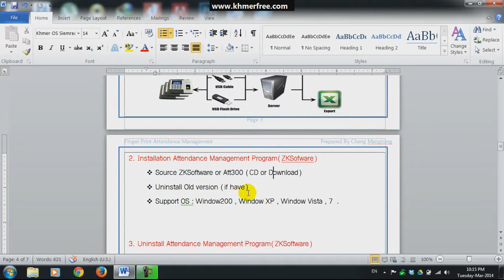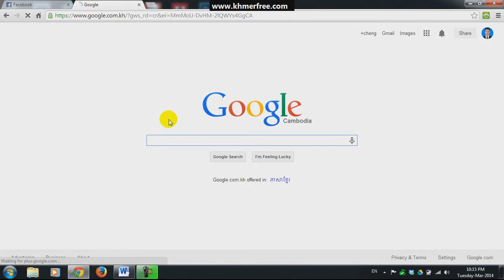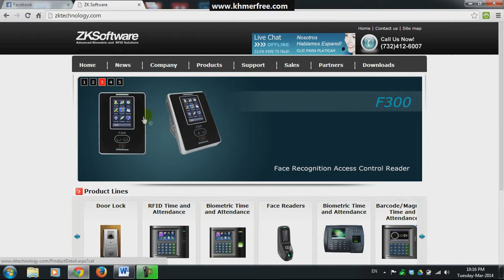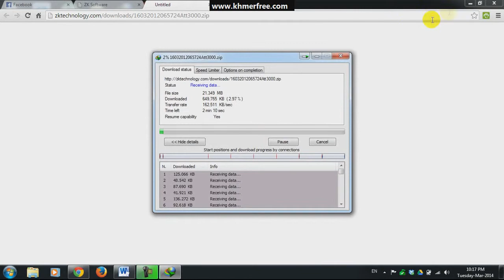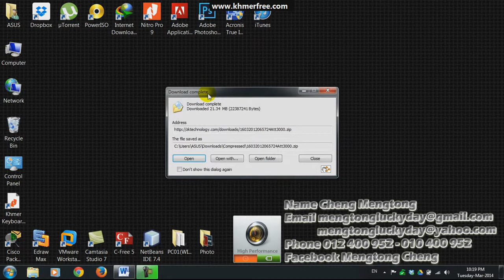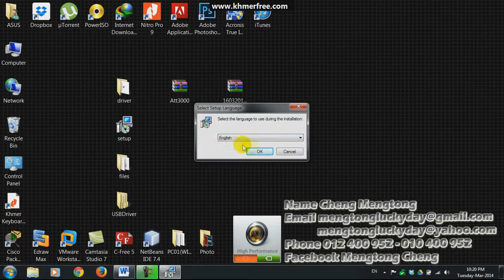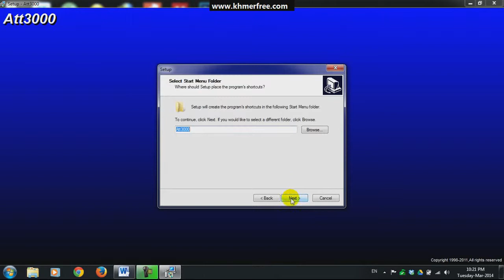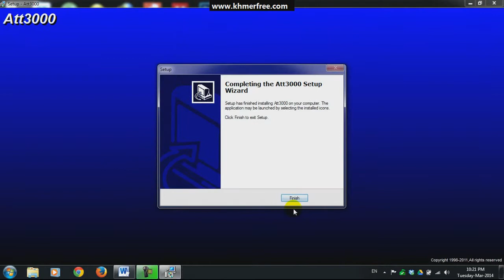3 Installation Attendance Management Program